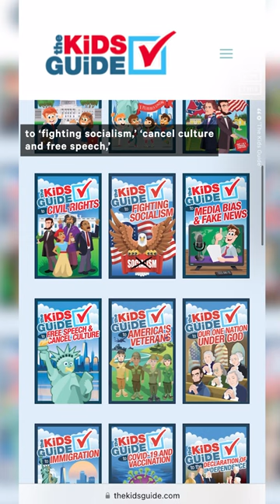Mike Huckabee Pushes Climate Denialism With Kids Book Series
Former Arkansas Gov. Mike Huckabee is pushing his far-right views on kids with a book series spreading climate denialism and more